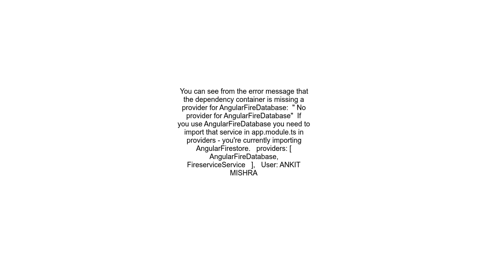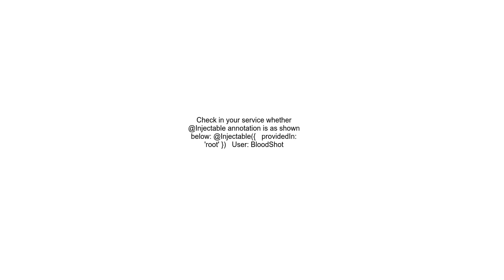ERROR NullInjectorError R3InjectorErrorAppModule